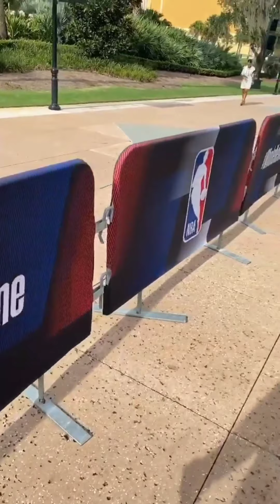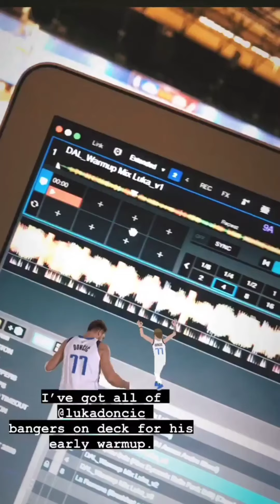📱 NBA Bubble 13: Jaylen Brown/Donovan Mitchell 😂 “creepin’ ass”; Booker 🔨; Lillard respect 😤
SEE TIMESTAMPS BELOW! NBA BUBBLE PLAYLIST …📱= portrait mode for smartphones; 📺 = HD format … Our playlists

NOTE: With the Golden State Warriors out of the Walt Disney World “bubble” and many of our brethren credentialed media, of which there are a maximum of 22 allowed on-site in Orlando, we couldn’t help but collect the sights and sounds for you and general NBA audiences from behind the scenes! From the Twitter and/or Instagram stories/posts of the following: @nba, @kylegoon, @taylorrooks, @britt_mccallum, @taniaganguli, @MarkG_Medina, @the_morgann, @ben.golliver, @byandrewgreif, @jim_ice, @malika_andrews, @ashphotog, @MarcJSpears, @tommyzweibel, @rachel_nichols. These clips from scrimmages and practices are from a day or two before the Opening Night games. Along with the Warriors themselves, we hope to be back out there with our fellow writers and content creators back on the beat in due time! 🙏

TIMESTAMPS:
0:00 Donovan Mitchell x Jaylen Brown 😂 "get outta here, don't touch me, we friends again, creepin' ass"
0:33 Bubble dining
0:52 crane outside arena
1:30 Joakim Noah vs Zubac 😂
2:00 Russell Westbrook jamming
2:20 Deandre Ayton 🔨
2:36 Mike Scott
2:40 Devin Booker 🔨👀
3:00 Gary Trent Jr
3:07 Luka Doncic
3:30 CJ McCollum pregame
3:45 Damian Lillard pregame
4:00 Dame "put some respect on it"
4:37 Dame postgame Q&A after 61 points

📱 NBA Bubble Day 7: Lil Wayne: LeBron on Trump; Devin Booker; Jokic; MPJ; Lakers intros w/ AD; CP3

PODCAST DETAILS...